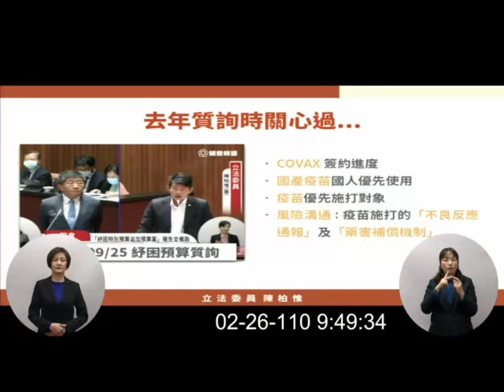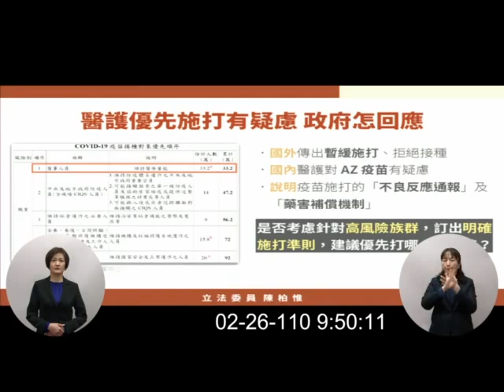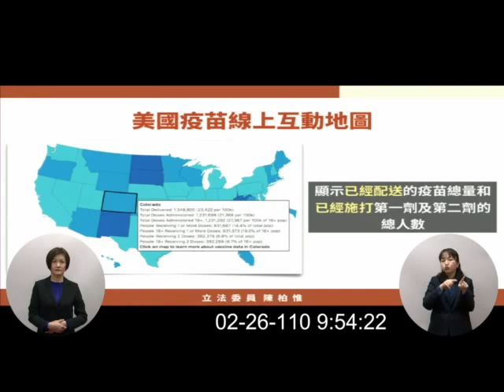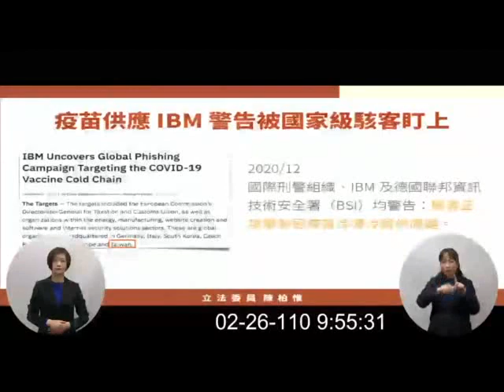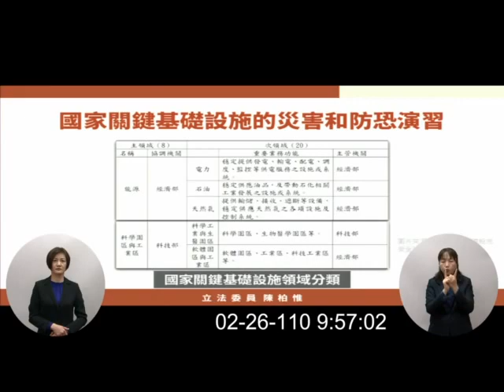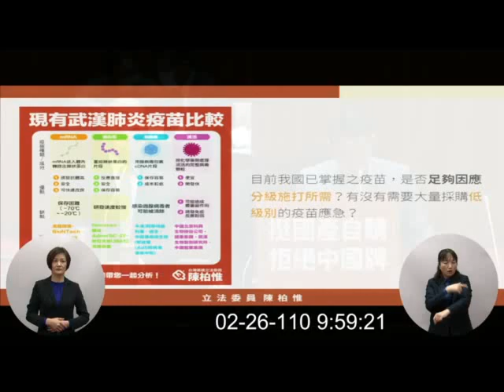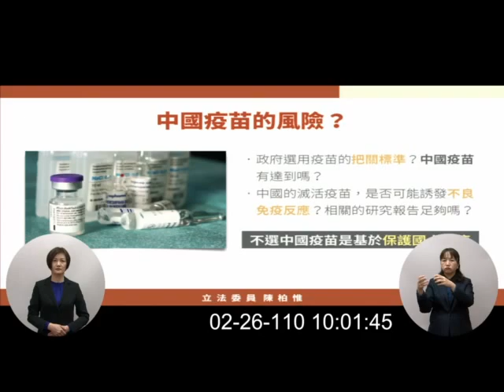【陳柏惟 談中國疫苗 沒有報告！】 ｜國會調查兵團 cic.tw